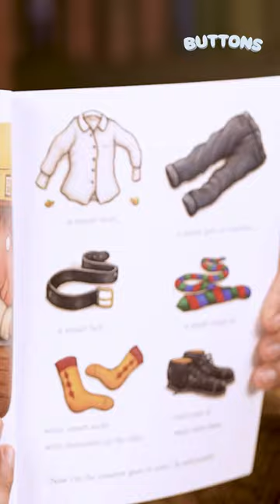Story time with Rithvik Dhanjani